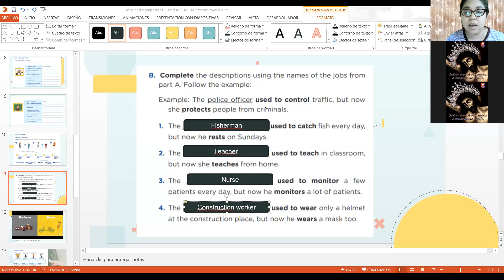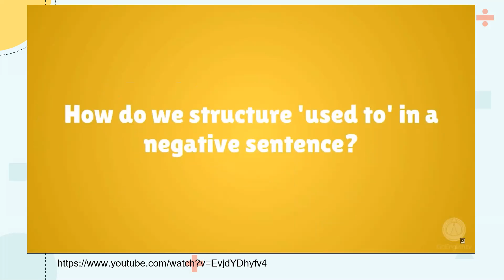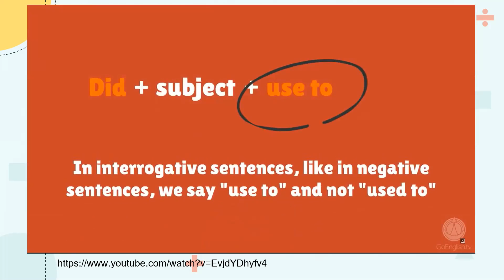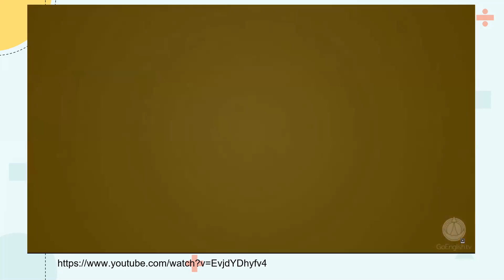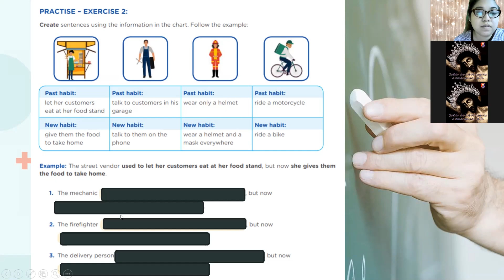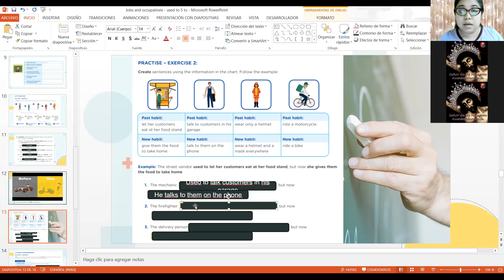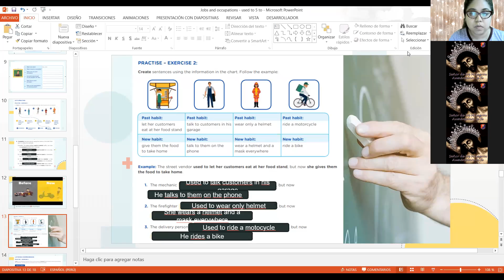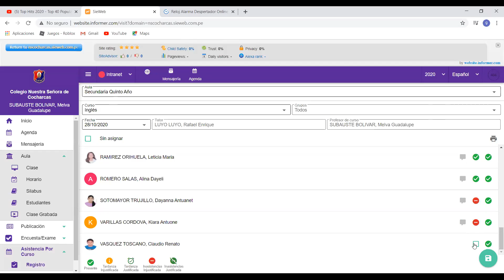CLASE VIRTUAL Ingles 5° Sec 28 102